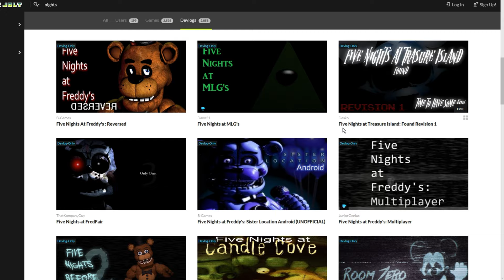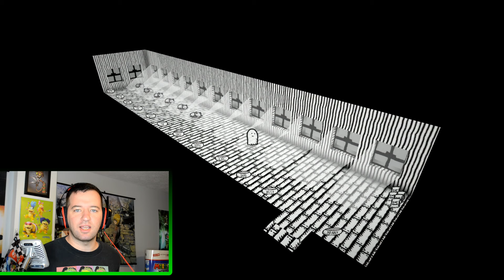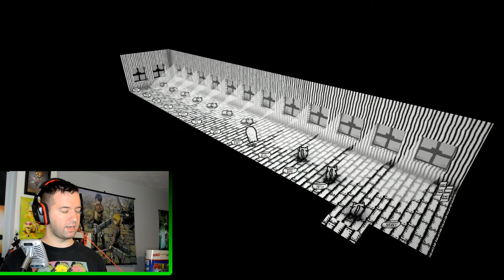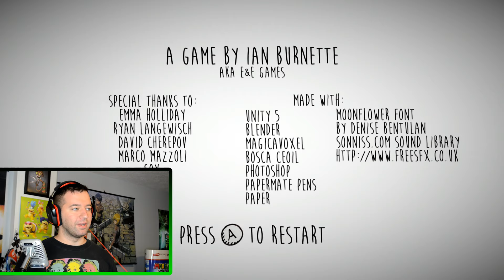How to Succeed on YouTube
We go over some YouTube success secrets. And we play a cute game about cats.